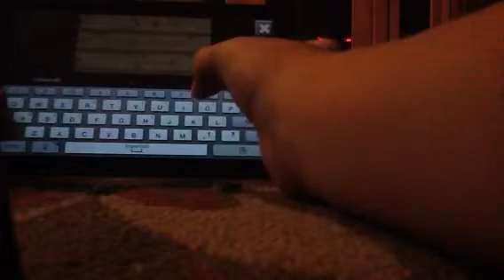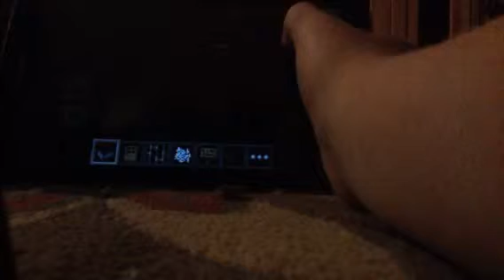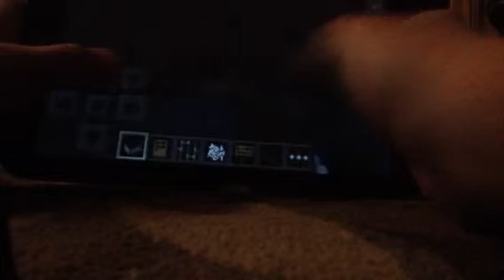Learn how to make a tree fast MINECRAFT